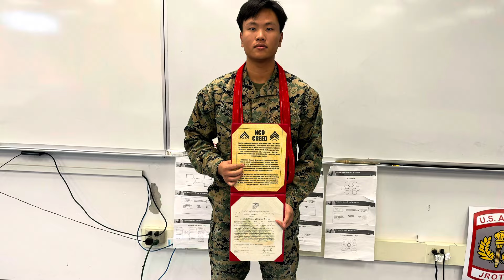Newest Marine Corps Corporal